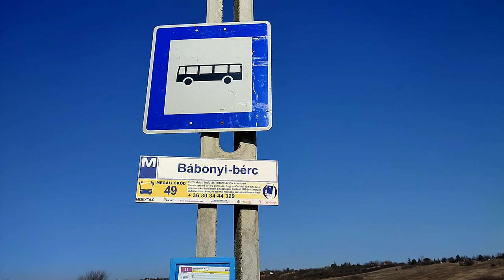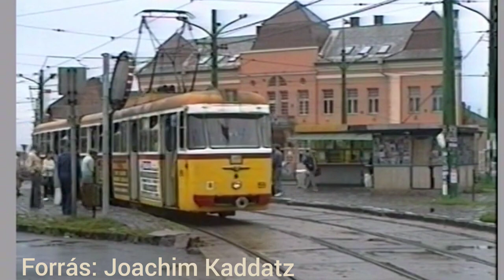Amikor még a Bengáli ès Tatra villamosok uralták a Flasztert [Joachim Kaddatz 93-as felvételeivel] 🚉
0:27 Bevezetés
2:19 Retro felvételek kezdete

➡️FORRÁS: Joachim Kaddatz!